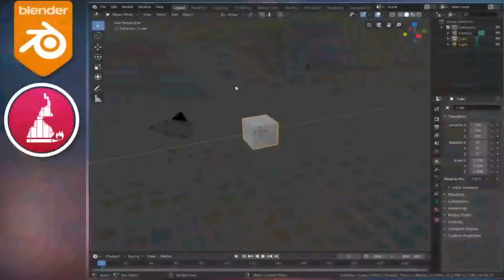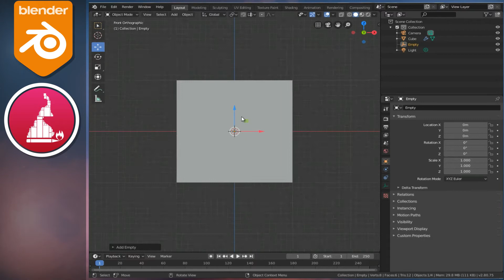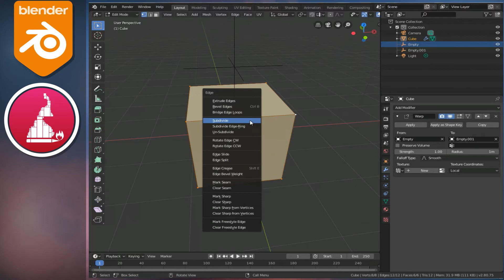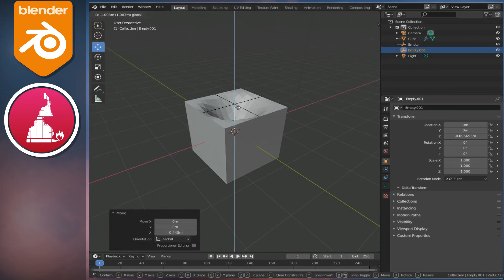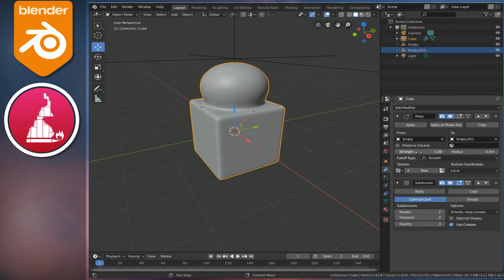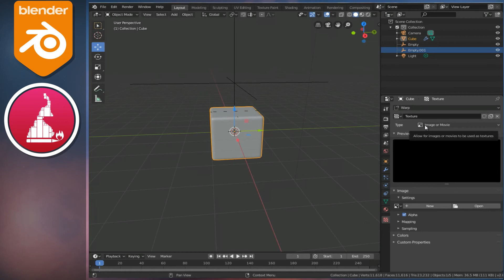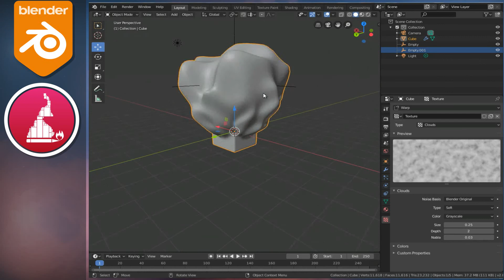TUTORIEL BLENDER : COMMENT FONCTIONNE LE MODIFIER WARP |FR